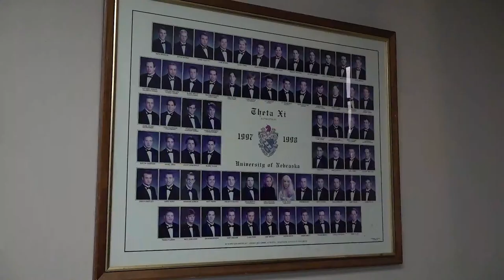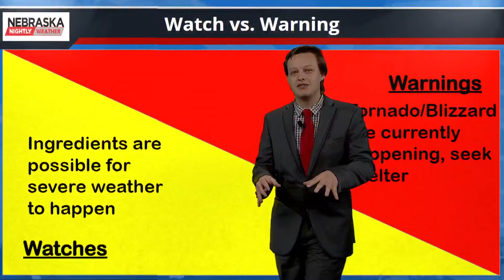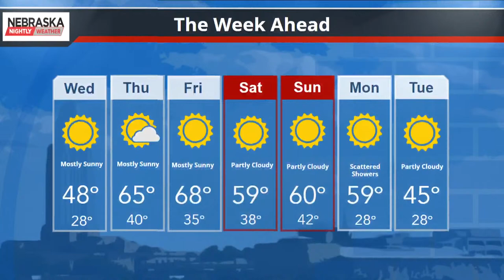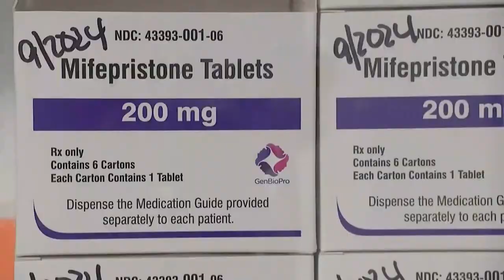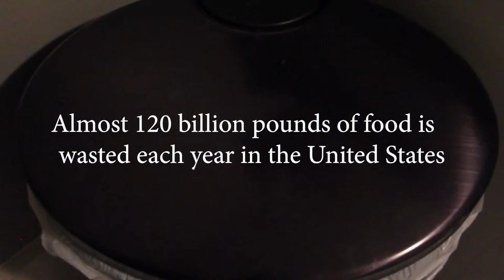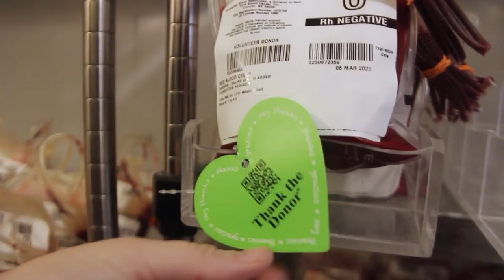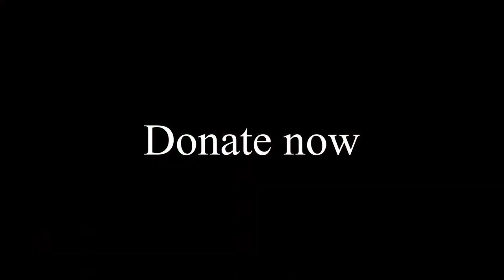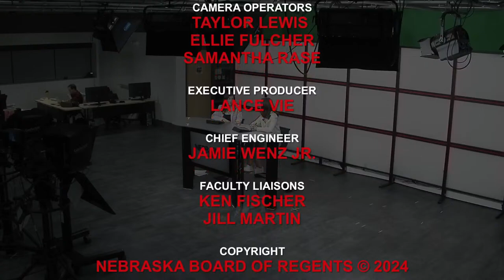Nebraska Nightly 03/26/24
Student newscast from the University of Nebraska College of Journalism and Mass Communications.